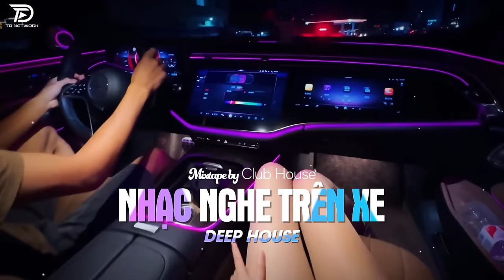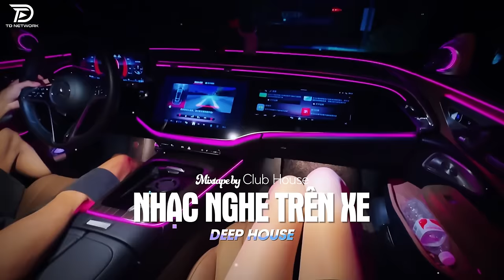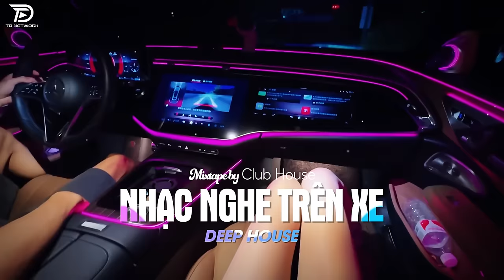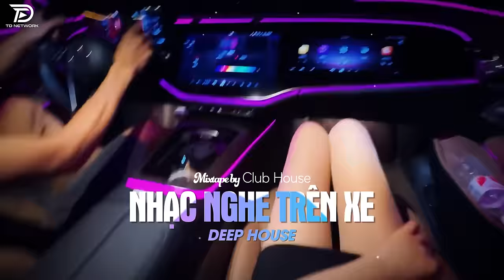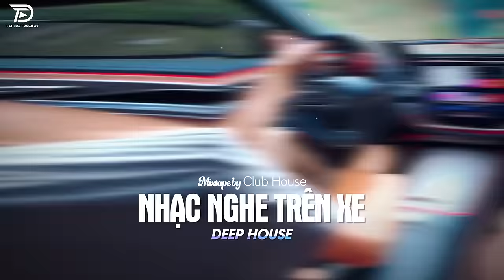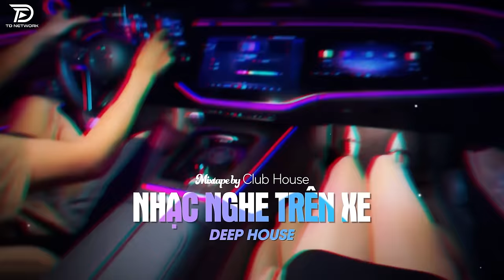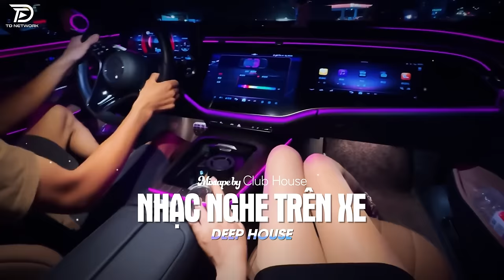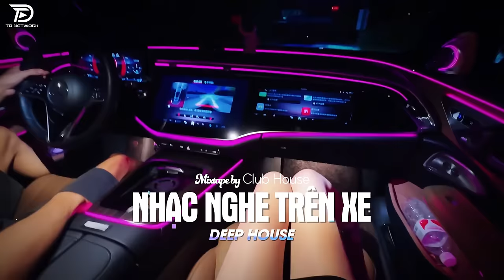NHẠC NGHE TRÊN XE - DẰM TRONG TIM | DEEP HOUSE 8X9X HOT TIKTOK HAY NHẤT